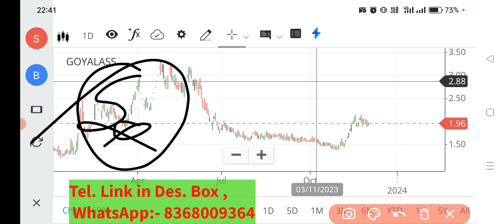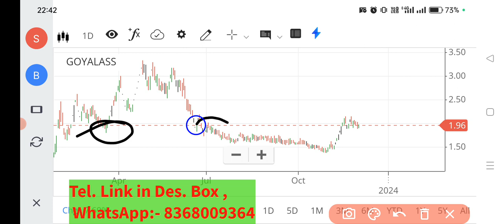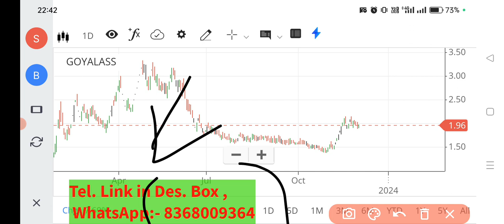Goyal associates ltd share latest news